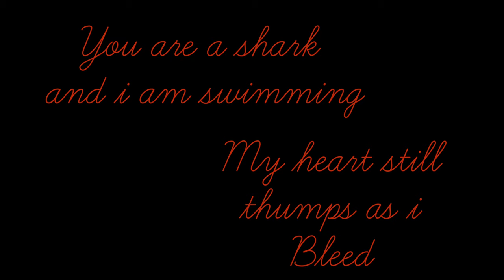tesselate • Experimental DANCE choreography • alt-j • Jennifer Carmen Kubistin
Enjoyed dancing to this mystical piece of music from a very special group called alt-j. Their music always makes my inner and corporale me move.
Gemeinsam mit Amelie und Bine nahmen wir diese Choreo auf, die Teil unseres Monats YIN & YANG war. Hart, weich, schnell, langsam, verrückt, fühlend, intuitiv, stark, gebrochen, weisend, Sonne, Mond, vorne, hinten..
Danke an Amelie (links) und Sabine (rechts). 🥰 Es macht mir sehr sehr viel Spaß auf dieses Stück zu tanzen.

YING & YANG war ein Thema in meinem Live Online Programm AUTHENTIC MOMENTS welches ein Programm für Empowerment, liebevollen Austausch und Wohlfühlen ist und wir tanzen, Yoga machen und gemeinsam an einem Monatsthema arbeiten.
Wenn du unverbindliche Infos haben möchtest,  schreibe mir gerne.

Liebste Grüße
Jenni
Juntas con @_ameliemai y @binehla, grabamos este coreo, que fue parte de nuestro mes YIN & YANG. Duro, suave, rápido, lento, loco, sentimental, intuitivo, fuerte, roto, señalando, sol, luna, frente, atrás ..
Gracias a Amelie (izquierda) y Sabine (derecha). 🥰 Realmente disfruto bailando esta pieza